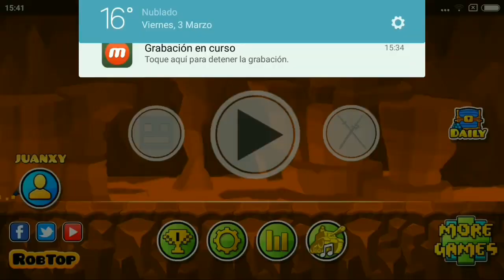¡NEW! - ¡FREE DEMON! - ¡ULTRA MEGA VERY EASY DEMON! #3 - GEOMETRY DASH 2.1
ID:28933902

Pls si sabéis algo decidme porque es tengo que darle a refresh login?

▬▬▬▬▬▬▬▬▬▬▬▬ஜ۩۞۩ஜ▬▬▬▬▬▬▬▬▬▬▬▬▬ ~Fair Law of Usage: "Copyright Disclaimer Under Section 107 of the Copyright Act 1976, allowance is made for "fair use" for purposes such as criticism, comment, news reporting, teaching, scholarship, and research.